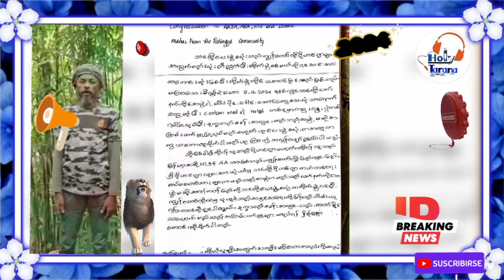13/11/2024 ARSA vs News Emergency | Maulana Ilya |Ali Hussain Voice News United News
13/11/2024 ARSA vs News Emergency | Maulana Ilya |Ali Hussain Voice News United News

Rohingya​ New Tarana
Rohingya​ New. Songs
Rohingya​ New Bayan
Rohingya​ New. Waz
Rohingya​ New. News
Rohingya​.New.Myanmar
Rohingya​ Burma Arkan
Rohingya​ Music Song
Rohingya​ Muslim Tarana
Arkan​ Rohingya Tarana
Rohingya​ Bangladesh Refugee
Rohingya​ Holy Tarana
Holy​ Tarana Rohingya
Rohingya​ Watan Arkan
Rohingya​ Video Audio

My Channel.      /